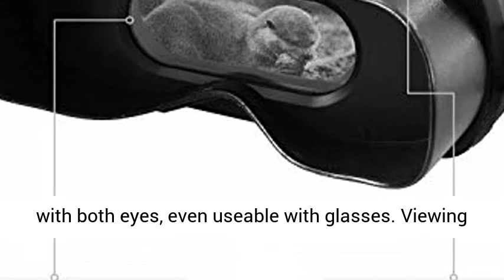Nightfox 100V Widescreen Digital Night Vision Infrared Binocular with Zoom 3x20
Click here for the best price:

 Revolutionary widescreen viewing monitor - comfortable viewing with both eyes, even useable with glasses  Viewing range of up to and over 110 yards at night, 3x fixed magnification with a 2x digital zoom button (6x magnification total)  Straightforward and instantaneous operation  6hrs battery life on eight AA batteries  18 month warranty and Nightfox product support "